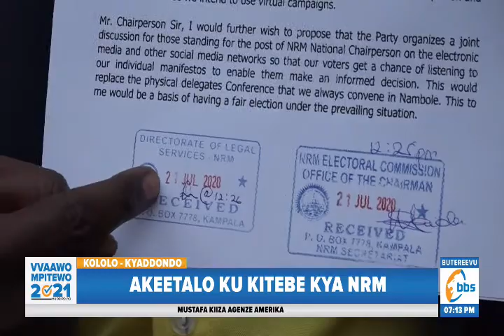Ebbugumu mu NRM mu Kampala, abaggyayo empapula beeyongedde kyokka waliwo n’abatandise okukkuluma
John Ssimbwa ono nga ye ssentebe wa Makindye mu NRM ngayagala kifo kya Ssentebe owokuntiko mu kibiina kyekimu atiisizatiisiza okukuba akakiiko kebyokulonda mu NRM mu mbuga zamateeka singa ammibwa omukisa okuvuganya ssentebe wa NRM aliko Yoweri Kaguta Museveni eyamala edda okuggyayo empapula z’okuvuganya ku kiffo kino